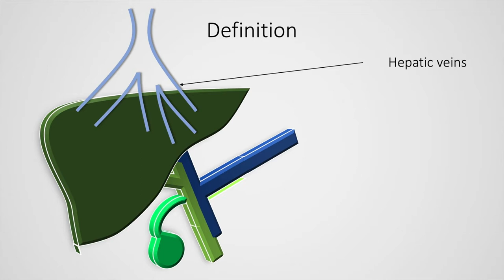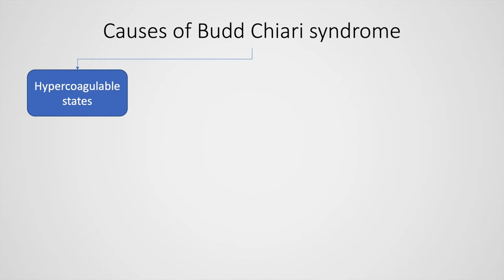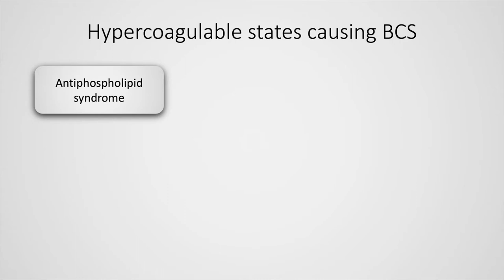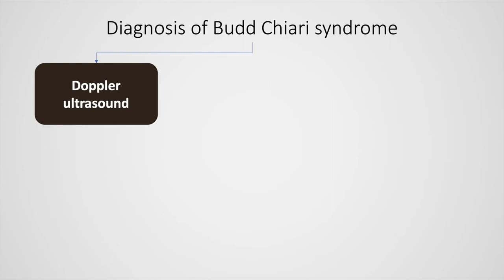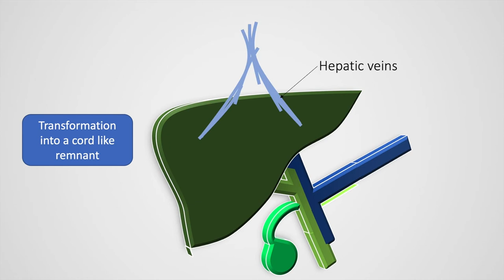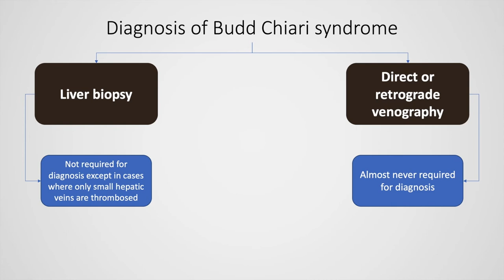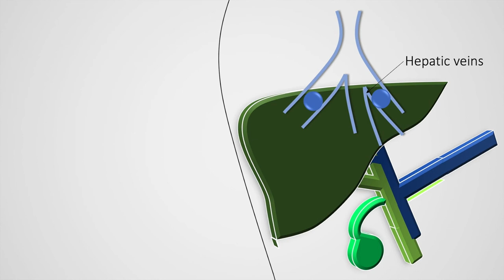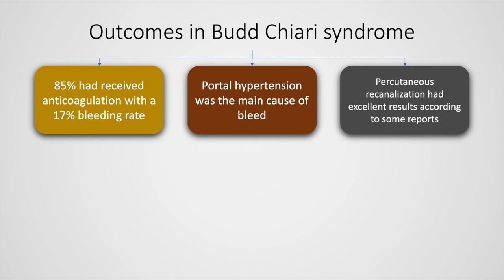Budd Chiari syndrome: causes, diagnosis and management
Budd Chiari syndrome is defined as the obstruction of the hepatic and terminal portions of the inferior vena cava. There are several risk factors and aetiologies of this condition, the most prominent of which are myeloproliferative neoplasms, OCP use and infections. The conditions presents with abdominal pain, ascites and jaundice, although the entire spectrum of liver disease related complications may be present. The diagnosis relies on Doppler USG and occasionally, an abdominal magnetic resonance imaging. The management includes anticoagulation, treatment of the underlying cause and in advanced or refractory cases, TIPS and liver transplant.

Professional powerpoint templates by
Creative Venus Youtube channel

Initial video by
Pexels video